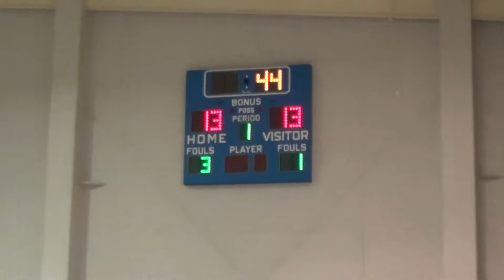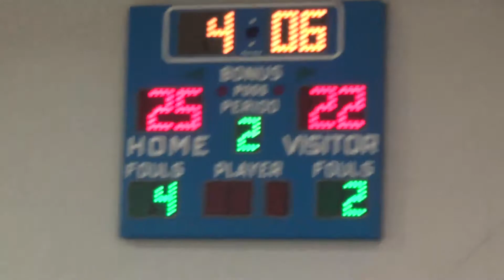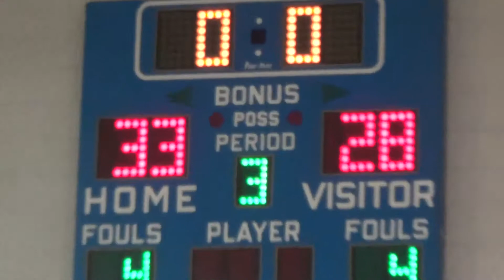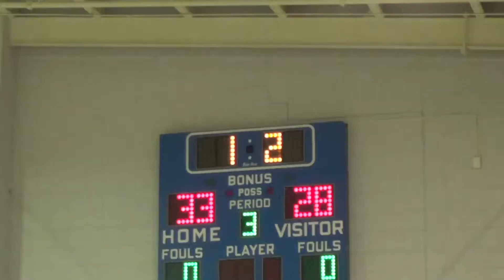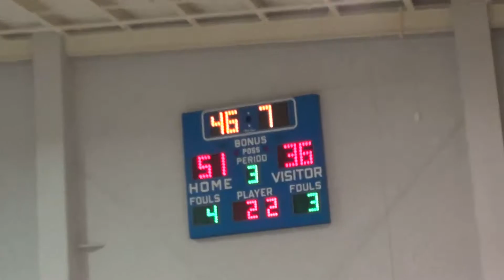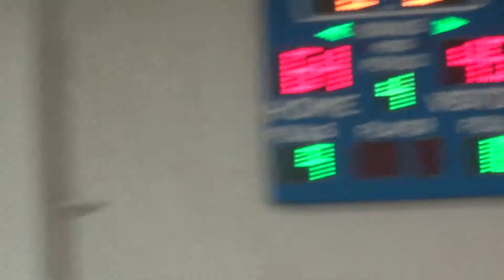BCS Boys VS Evangel 20 Feb 18